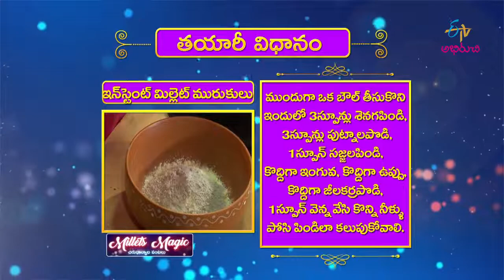Instant Chirudanyala Murukulu | Quick Recipes | ETV Abhiruchi